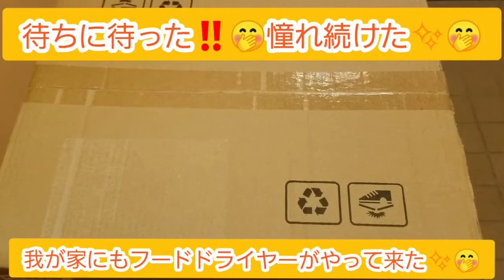フードドライヤーがやって来た✨ドライフルーツドライヤーがやって来た✨